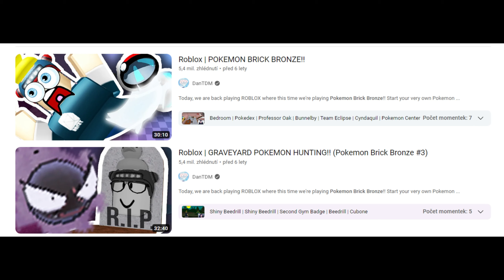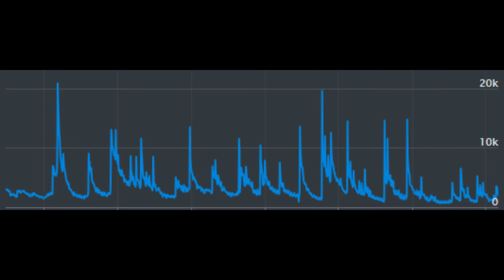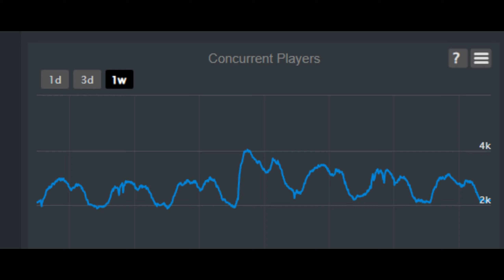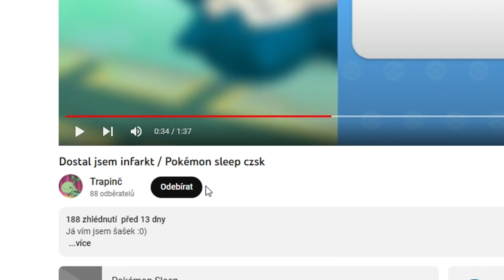Nejlepší Pokémon hra byla na Robloxu / Pokémon Brick Bronze CZSK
- tagy -
pokemon
pokemon go
pokemon song
pokemon česky
pokemon karty
pokemon znělka
pokémoni
pokemon scarlet and violet
pokemon song cz
pokemon go hack
pokemon violet
pokemon arceus
pokemon arceus gameplay
pokemon ash last episode
pokemon aim to be a pokemon master
pokemon animation
pokemon ash vs leon
pokemon ash
pokemon arceus gameplay cz
pokemon all openings
pokemon album cz